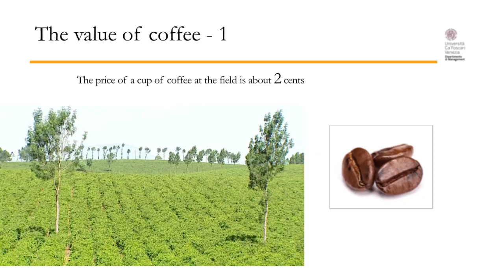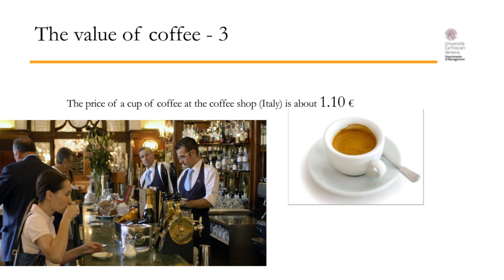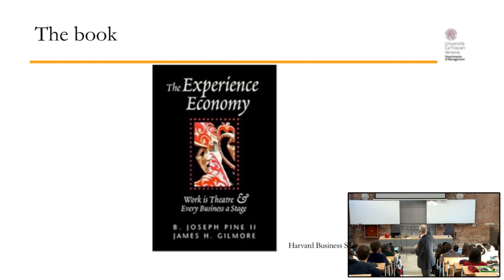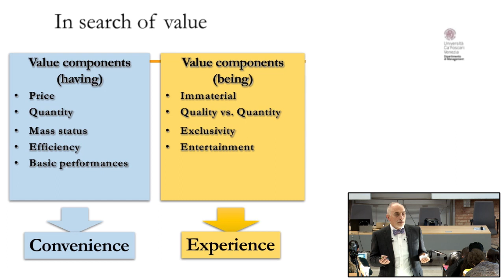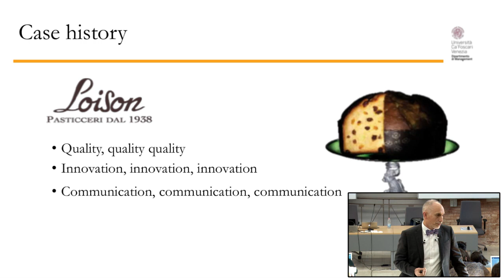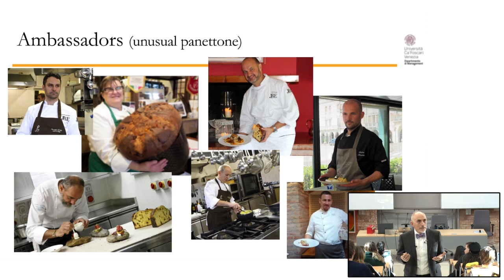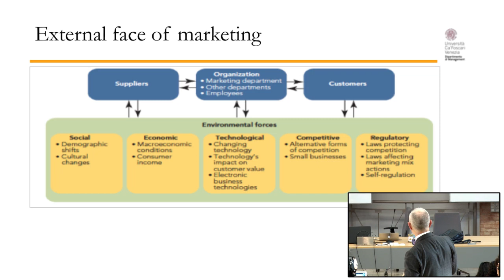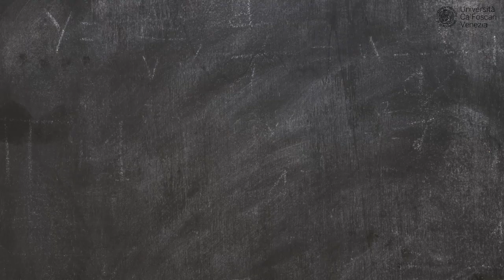La prima lezione di Marketing - Tiziano Vescovi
Introduzione al marketing e alla value creation, lezione del Prof. Tiziano Vescovi del  Dipartimento di Management dell?università Ca' Foscari Venezia, per 'Business administration and management', curriculum in inglese del corso di laurea in Economia Aziendale
Sfondo foto creata da freepik - it.freepik.com